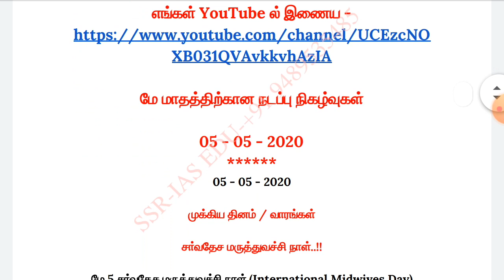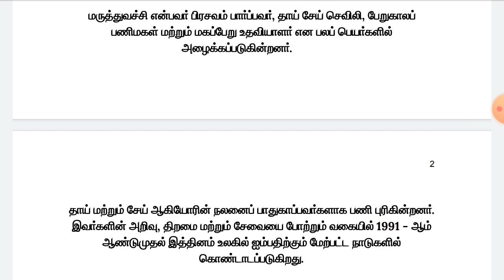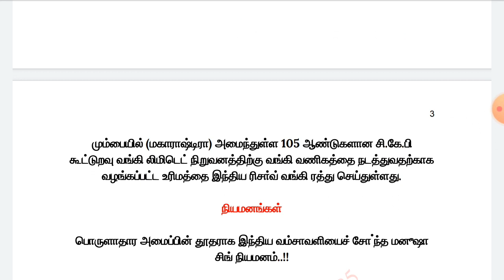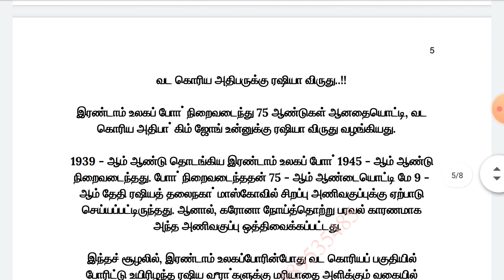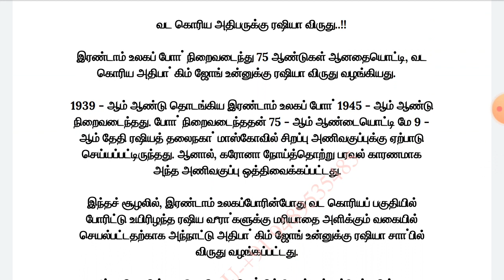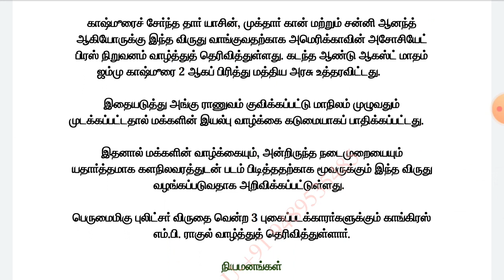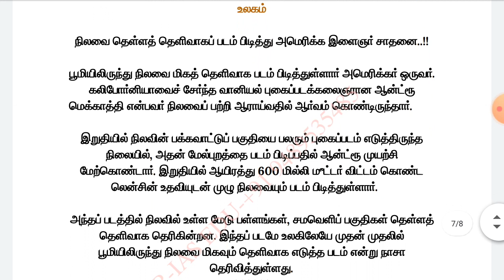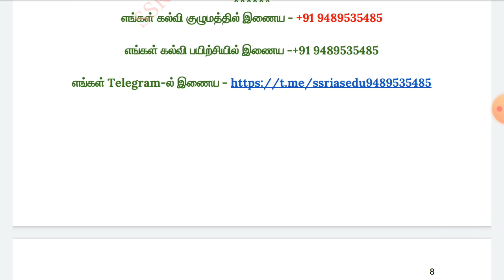Current affairs may-05 / மே மாதத்திற்கான நடப்பு நிகழ்வு-05-05-2020 முக்கிய குறிப்புகள் மட்டும்.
UPSC,TNPSC,TRB,TET,POLICE,SSC,RRB - போன்ற தேர்வுக்கு பயிற்சி நடைபெறுகிறது.

          நன்றி